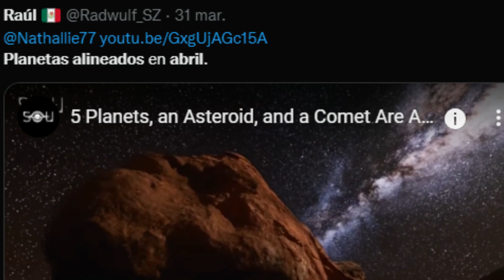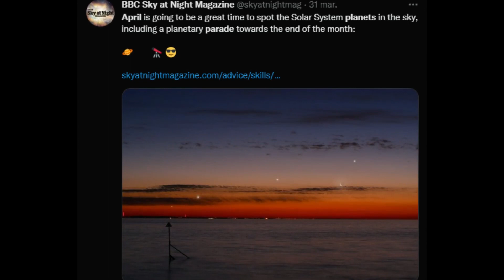ATENCIÒN: Abril será el mes de la alineación de 5 planetas en el horizonte. Un evento imperdible!!!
Para los amantes del espacio abril será el mes de los planetas. 5 de ellos serán visibles antes del amanecer y podrán ser ubicados  a simple vista. Este evento es conocido por algunos como el desfile de planetas-
Todo empezará el primer fin de semana del mes en el que debemos estar preparados para ver los planetas alineados en el horizonte mañanero
Durante los primeros días del mes tres planetas Venus, Saturno y Marte serán visibles sobre el este justo antes de la salida del sol.
En la medida que avance el mes Marte y Saturno darán la sensación de acercarse en la bóveda celeste sobre el 5 de abril
Posteriormente, hacia el 8 de abril, Júpiter comenzará a aparecer cerca a los tres primeros mencionados.
Sobre el 19 de abril los  5 planetas estarán aparentemente cada vez más cercanos en el horizonte a mediados del mes

Hacia finales del mes el evento astronómico será cada vez más notable.
Según pronósticos preliminares, esta clase de alineaciones planetarias tendrán lugar en 2022, 2040 y 2854.
Es importante notar que una alineación planetaria no debe tomarse literalmente. En realidad, es solo la sensación que producen a un observador en la Tierra.
El 4 de julio de 2020, tuvo lugar un gran desfile de planetas muy raro y único. Todos los planetas del Sistema Solar – Mercurio, Venus, Tierra, Marte, Júpiter, Saturno, Urano, Neptuno y el planeta enano Plutón – se alinearon en un lado del Sol al mismo tiempo.
La última vez que tuvo lugar el desfile de planetas fue en diciembre de 2021.